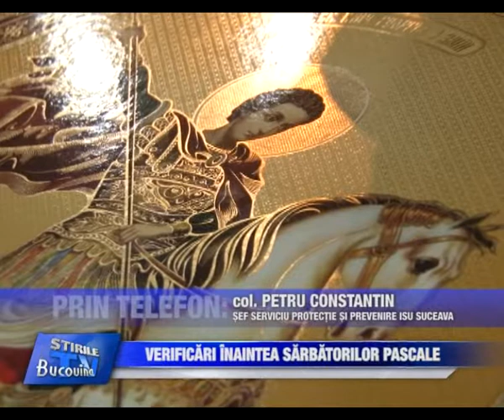05 Inaugurarea Centrului Traditiilor Bucovinene- Bucovina TV_ro - 25-04-2113